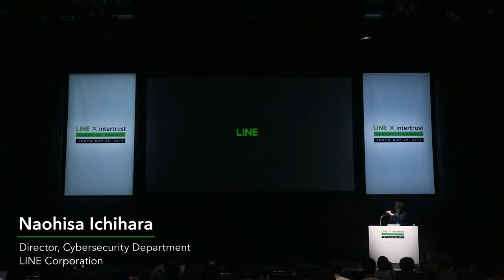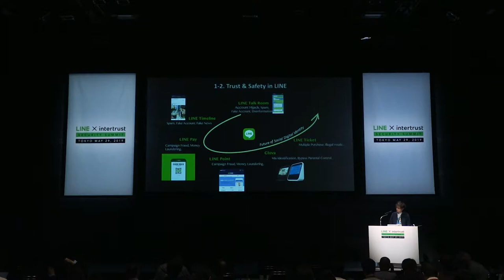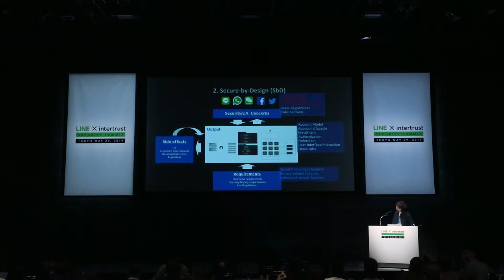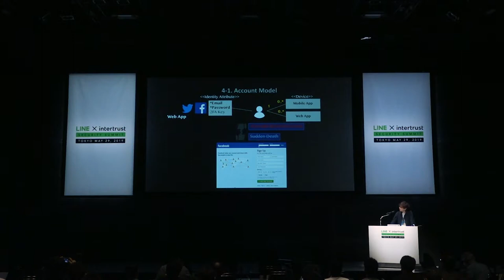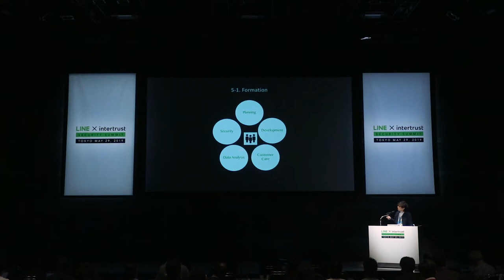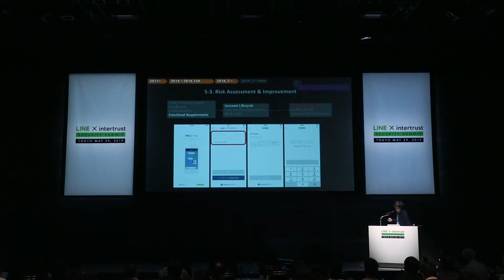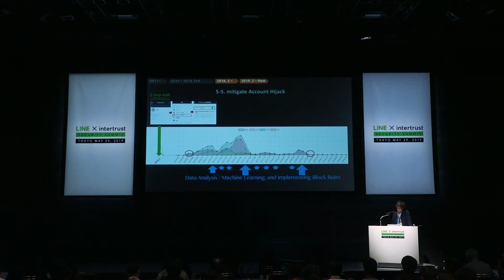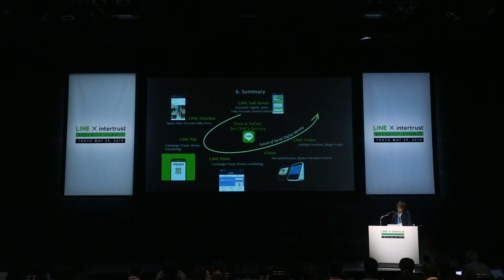5th LINE X INTERTRUST Security Summit: Naohisa Ichihara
Naohisa Ichihara, Director, LINE Corporation shares a case study by LINE on secure-by-design for social digital identity